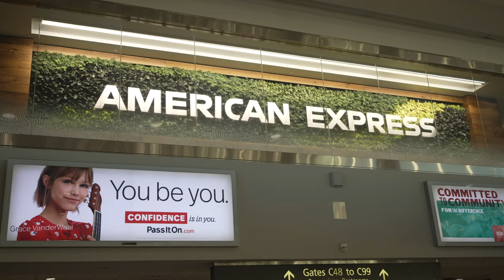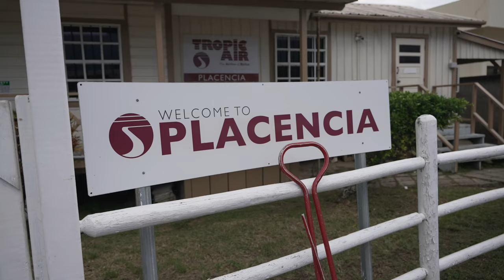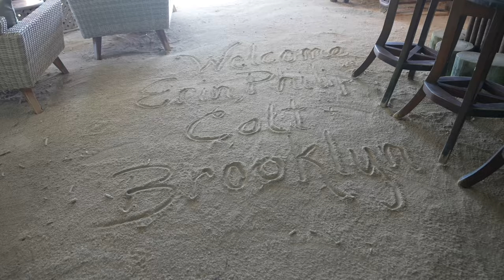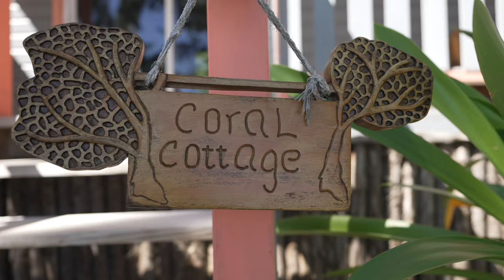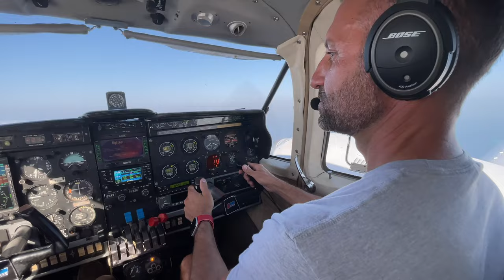72 Hrs On a Celebrity’s Private Belize Island—Belize City to Placencia—4k Belize Travel Vlog 2022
We're kicking 2022 off with a bang by taking over the private island of the Godfather of Cinema: Francis Ford Coppola. In this Belize travel vlog, we show you one of the coolest things to do in Belize. After flying first class (upgraded for free because of our Premier 1k Mileage Plus status with United) to Belize City, we took a puddle jumper down to Turtle Inn resort in Placencia, where we would catch a 30-minute boat ride to Coral Caye.

Now, our Belize 2021 trip already rewarded us with an entire week at Turtle Inn (that's a separate episode), but Coral Caye was on a whole other level because we had this private island all to ourselves (other than the 3 full-time butler/chef/hosts who catered to our every whim).

Belize travel 2022 is great because the covid travel is getting so much easier. And staying with Family Coppola Hideaways again (they also have a jungle lodge Belize resort) was great because the staff already knew our names.

Contents:

0:00 Intro
0:24 American Express Centurion Lounge Reveal
2:04 United Mileage Plus First Class Flight
3:12 Puddle Jumper from Belize City to Placencia
3:32 Arriving at Turtle Inn
4:16 Gathering Supplies
6:00 Boat Ride to Coral Caye Private Island
6:43 Arriving at Coral Caye
8:47 Mai Tai Time
10:30 Lunch
11:19 Hitting the Water
12:15 Dinner
13:04 Waking Up On a Private Island
13:48 Breakfast
14:38 Island Activities
15:07 Afternoon Ceviche
15:49 Cottage Tours
17:51 Farewell Feast
18:55 Saying Goodbye to the Island (In the Rain)
19:19 Conclusion
20:19 Outro

ABOUT US.